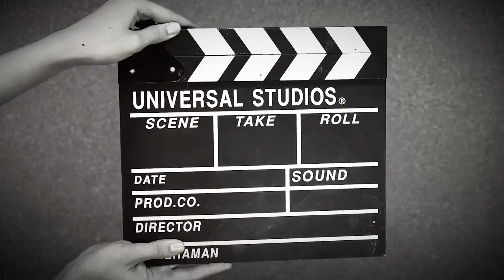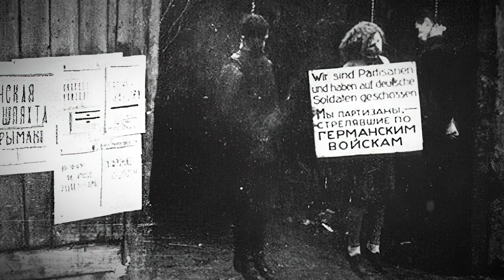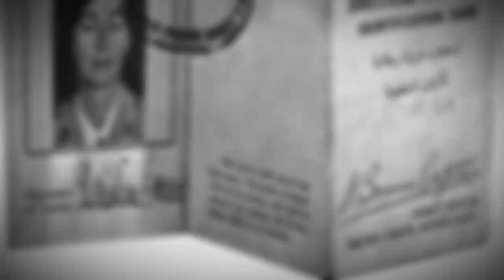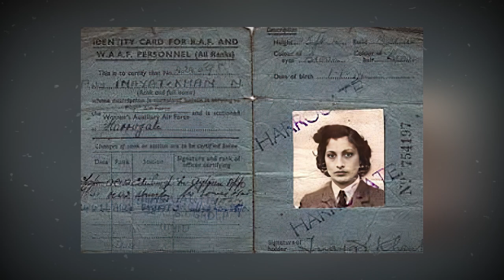10 Unspeakable THINGS Nazis Did To Captured Female Soldiers: The Untold Story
A world at war, brave women on the front lines, fighting shoulder to shoulder with men. But their bravery came at a price. They faced a fate far worse than any man could imagine if captured by the enemy.

Today, right here on Vintage TV, we're diving deep into the horrifying tales of what the Nazis did to these captured female soldiers during World War II. This journey through history is not for the faint of heart.